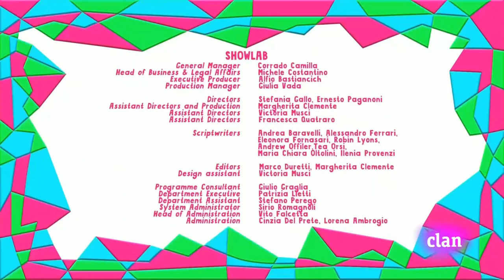Yo Yo - El Panda Celoso | Español Latino | Mejor Calidad 2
Yo Yo - El Panda Celoso
Clan HD
Twins
Gemelos

Grabado Con Windows 11 con Shift+PrnScr con 16GB, CPU Intel i7 8665U quad core 4.8GHz. Grabado con 0.5 de velocidad a 30 FPS y recodificado a 60 FPS a 2x de velocidad.
Compresión NTFS activada (por error).
Aceleración de Firefox y Chrome (performance/rendimiento) desactivada.
Comandos:

set invideo="c:\TEMPO.mp4"
set inaudio="tempo.mp3"
set Result="Yo Yo - Desacelera en Pueblo Tiempo.mp4"

rem Extraer MP3 de MP4 y acelerar a 2x
ffmpeg -i %invideo% -filter:a "atempo=2.0" -vn %inaudio%
pause

rem Mi propio comando con GRAN información de color.
rem Se ve un poco oscuro pero depende de los filtros de video,
rem el brillo, tipo de pantalla, se puede ver bien,
rem pero tiene el rango de brillo y colores/definición suficiente
rem para ver bien en LCD, pantallas viejas de rayos catódicos,
rem con y sin filtros de VLC, aunque con filtros de VLC se ve
rem MUCHÍSIMO más bonito en general como con los muñecos Yo Yo
rem así como está, aunque el original tiene esa definición ya balanceada en
rem el color por defecto.
rem
    ffmpeg -i %invideo% -vf "fps=30,scale=in_range=full:out_range=full,format=rgb24,eq=brightness=0.05:contrast=1.08:saturation=1.1:gamma_r=1.0:gamma_g=1.0:gamma_b=1.0" -color_range 2 -colorspace 1 -c:v bmp %%010d.bmp
pause

rem Merge audio/video at 60 FPS, almost lossless/darker result
(ffmpeg -framerate 60 -start_number 1 -i %%010d.bmp -i %inaudio% -c:v libx264 -pix_fmt rgb24 -b:v 24M -c:a aac -b:a 128k -strict experimental -shortest %Result%)
pause